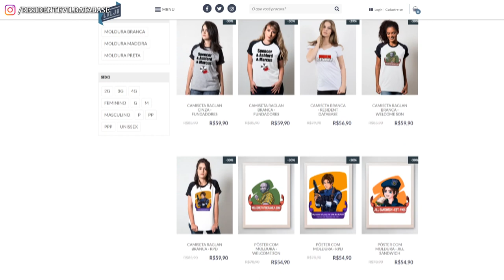RUMOR: Reboot no Desenvolvimento de Resident Evil 4 REMAKE?! 😱 | DATABASE NEWS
Devido a problemas internos e desentendimentos entre os estúdios, de acordo com fontes do site VideoGameChronicle, Resident Evil 4 estaria agora sendo parcialmente rebootado, ou seja, estariam descartando e refazendo um monte de coisas nele! Saiba TODOS os detalhes neste vídeo!

💌 FALE CONOSCO!